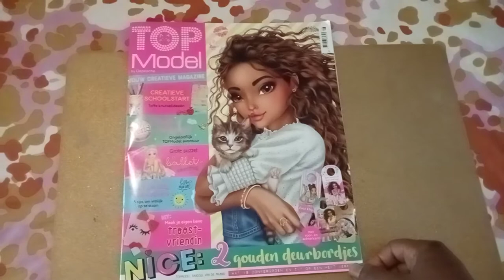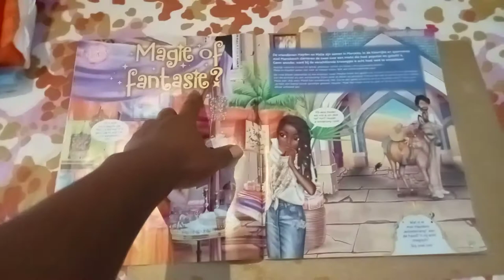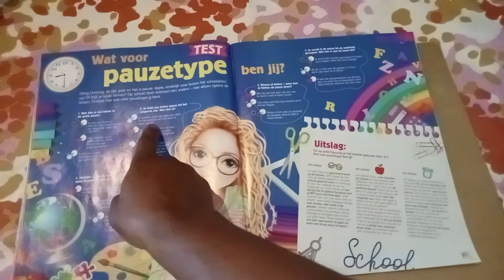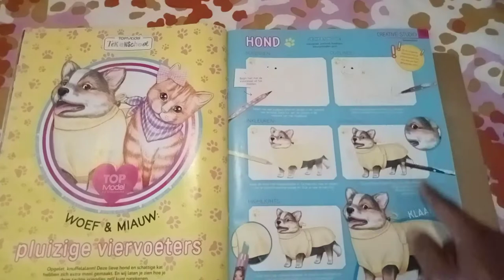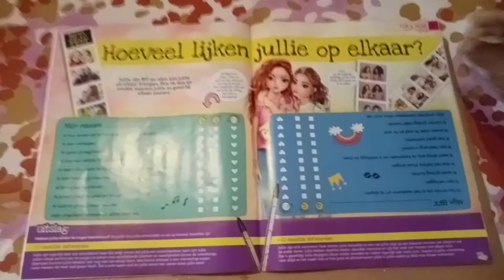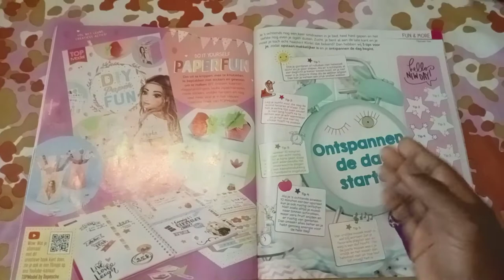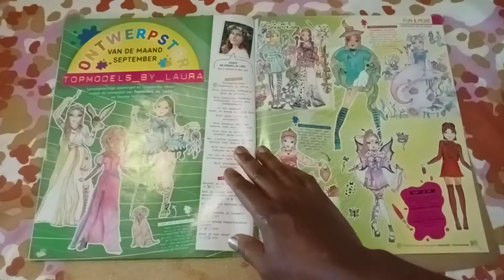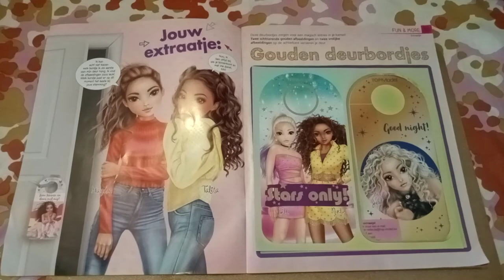ALL YOU NEED TO KNOW ABOUT TOP MODEL 9/2022/CREATIVE MAGAZINE/BFF TEST🙏🥰👍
HELLO KIDS AND EVERYONE 🥰 WELCOME TO KIDS ARE ADORABLE TV 🙏🥰 FROM SUSAN AND FAMILY TV 🙏🥰.HERE IS A MAGAZINE ABOUT TOP MODEL 🥰👍.